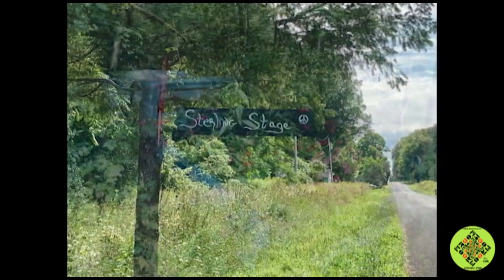2019-09-01_Max Creek_Eminence Front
Recorded Live At Sterling Stage Hannibal, NY
9-1-19